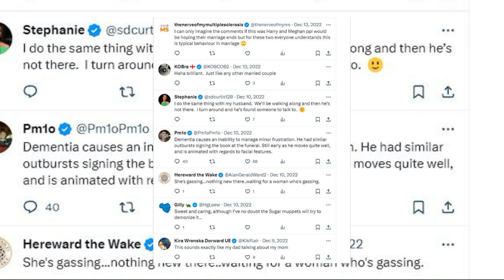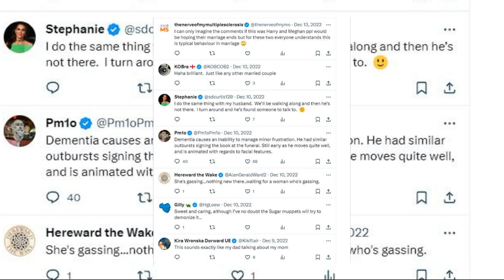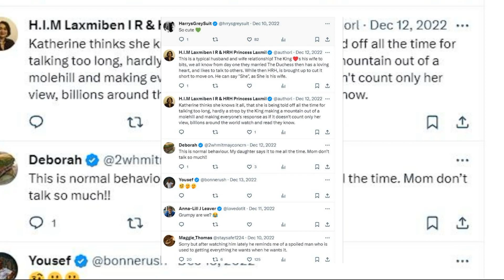ROYAL FAMILY LIFE! KING CHARLES SCOLDS QUEEN CAMILLA FOR HOLDING HIM BACK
Hello, royal enthusiasts! Today, we dive into an unexpected royal moment that had everyone talking. Now, let's unravel the details of King Charles' rare display of frustration with Queen Camilla during a public engagement.

Last year, during a royal visit to Wrexham in Wales, King Charles and Queen Camilla engaged in a walkabout, greeting the public in the city center. However, a moment caught on camera revealed a rare glimpse of frustration from the King.

In the footage, King Charles is seen looking visibly frustrated, gesturing to aides and expressing his desire to move on. He can be heard saying, 'Can we try and get her back again? Please. We need to go. I was trying to wait for her but she goes on.'

The royal moment sparked a flurry of reactions from fans. Many took to social media to share their thoughts, with some labeling the royal couple as a 'typical married couple.' One user even said, 'Haha, that is just a typical married couple. I think it's cute and relatable.'

However, not everyone found the moment endearing. Body language expert Judi James shared her insights, stating that Charles' frustration displayed not just a bad temper but also disloyalty. She noted the significance of Charles referring to Camilla as 'she' and making a public scene that could lower her status.

Despite the expert analysis, many fans defended the royals, emphasizing that such moments are relatable to any married couple. Comments like, 'Every single man when about and about with their spouse/partner there…' flooded social media.

Do you find such moments humanizing for the royals, or do you think it impacts their public image? Until next time, thank you for joining us on this royal exploration!